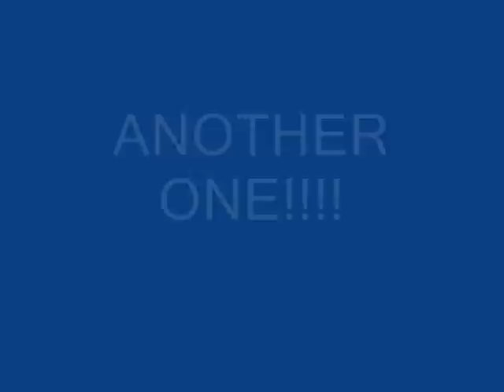Salmon School!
here is a couple of birds we saw diving ith baitfish busting up, with salmon attacking them